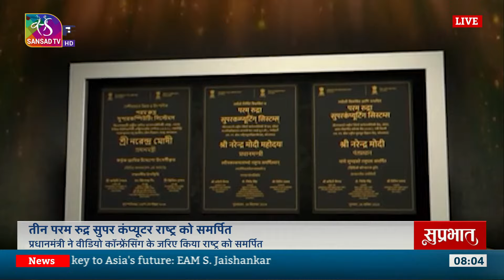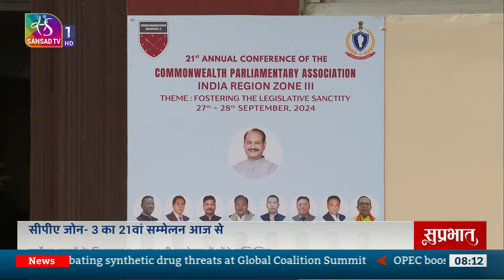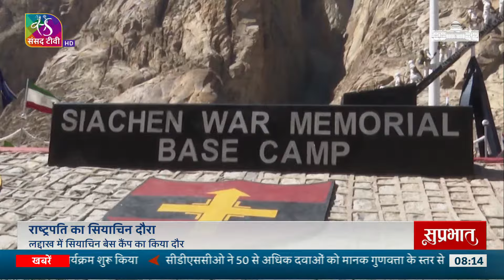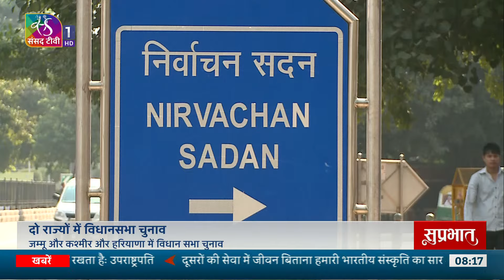Suprabhat | सुप्रभात | 27 September, 2024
सुप्रभात... संसद टीवी का एक ऐसा शो, जहां आपको देश-दुनिया में होने वाली विभिन्न प्रकार की घटनाएं,कार्यक्रम और महत्वपूर्ण तथ्यों से रूबरू कराया जाता है। तो बने रहिए हमारे साथ और देखिए संसद टीवी का ये खास कार्यक्रम

Producer : Anna

Music Courtesy: Soft SilverHoof, War Carvine, Soft Piano
Korolkov